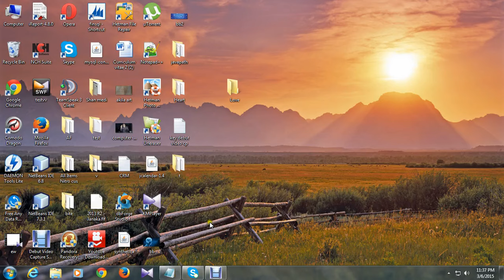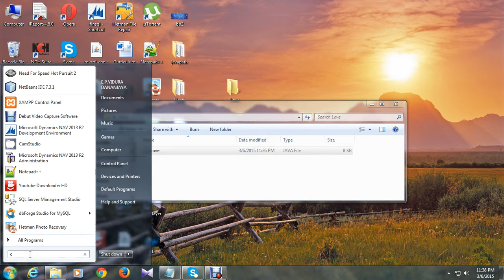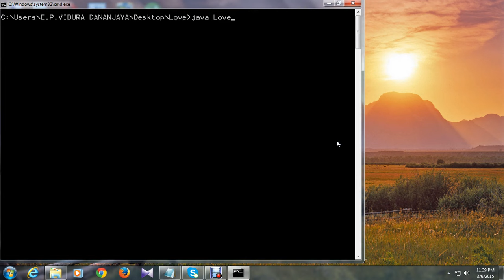How to say I Love You, using a simple java programme .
How to tell your love, using a simple java programme .